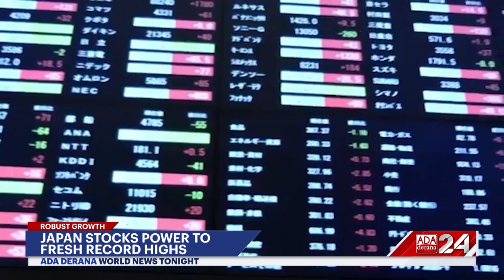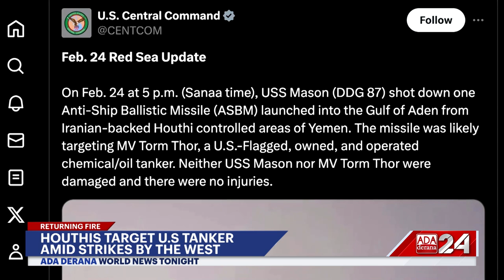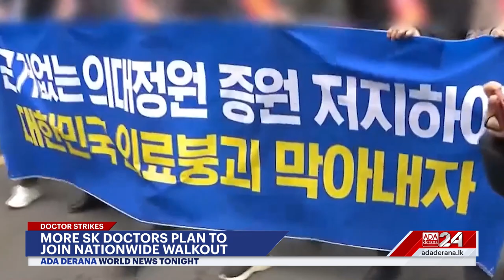Ada Derana World News Tonight | 26th February 2024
➡️ Netanyahu pedals back on ceasefire deal
➡️ Ukraine reveals official casualty numbers
➡️ China decries U.S sanctions